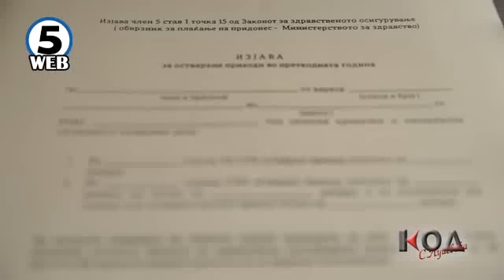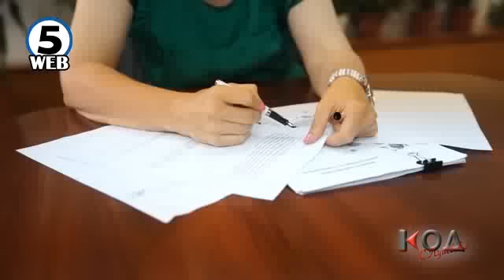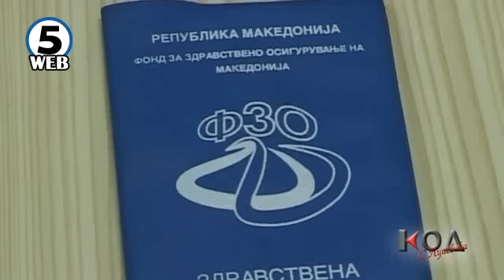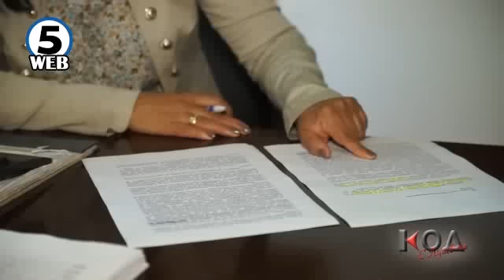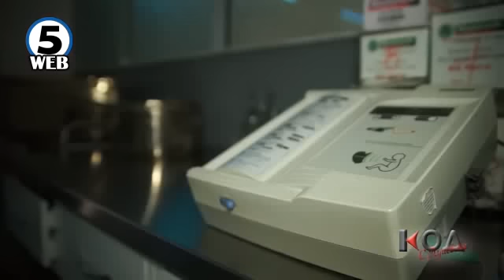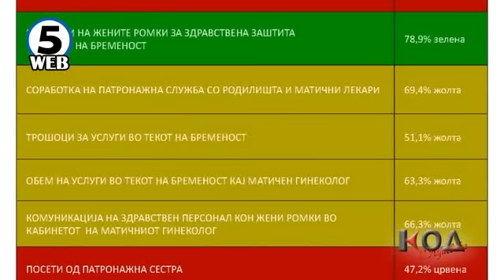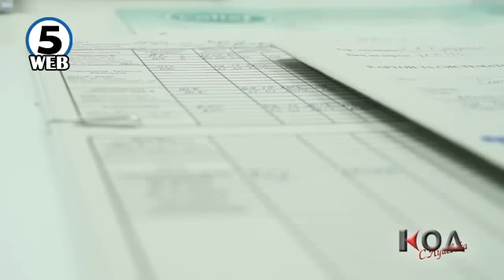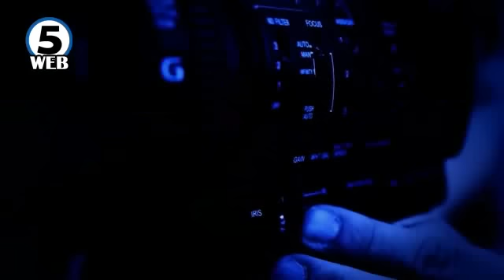Emisija KOD, Prilep, 01.06.2014: GUBENJE NA ZDRAVSTVENO OSIGURUVANJE